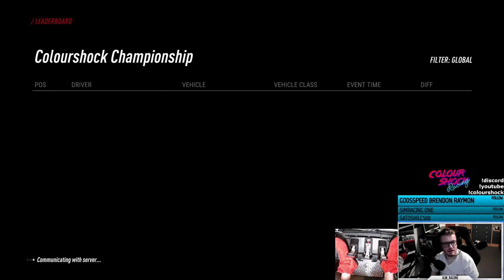Colourshock Rally League Round 5 - Argentina... Where the rocks come to play